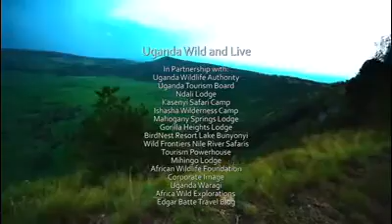Queen Elizabeth National Park